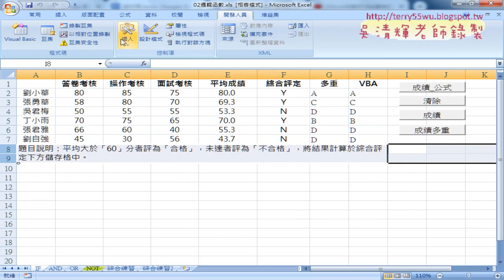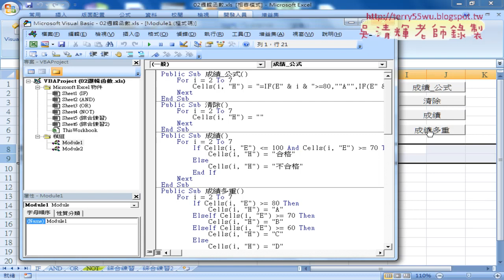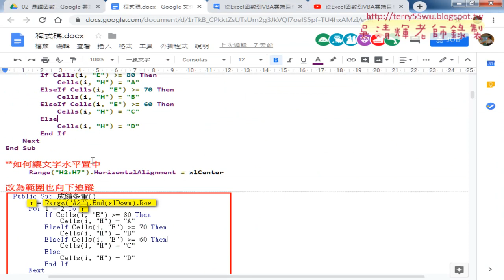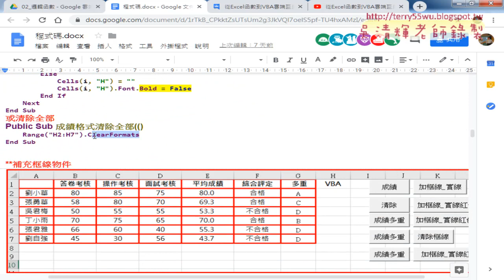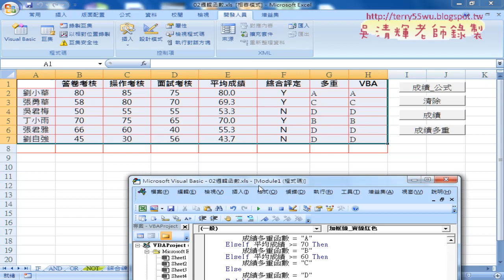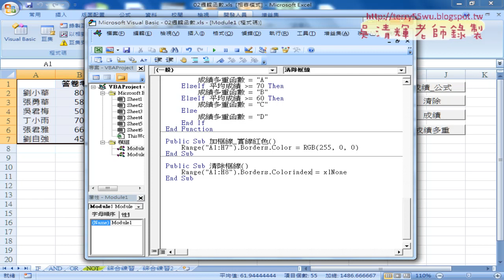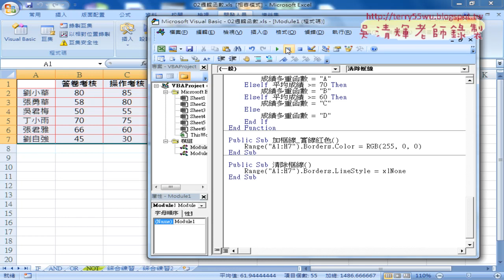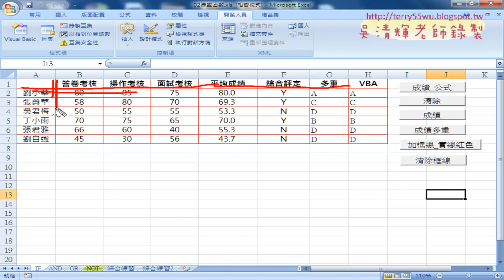02 VBA繪製紅色實線與清除